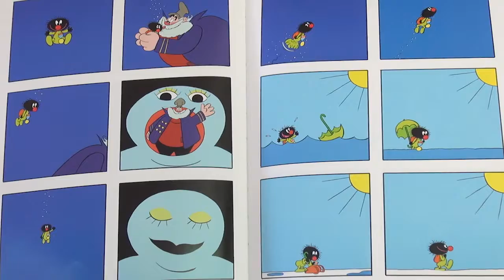Biblioteca San Juan TV 20 Agosto 2019